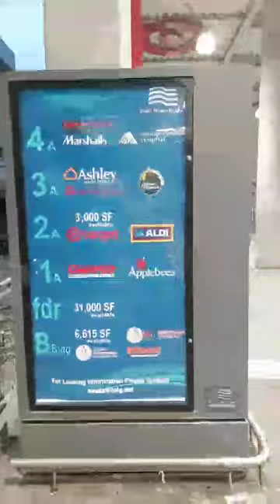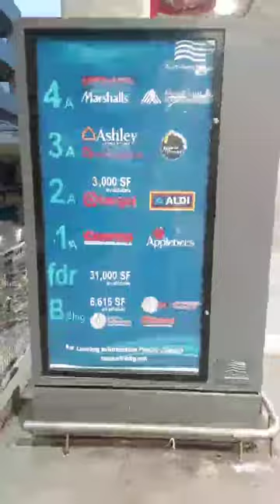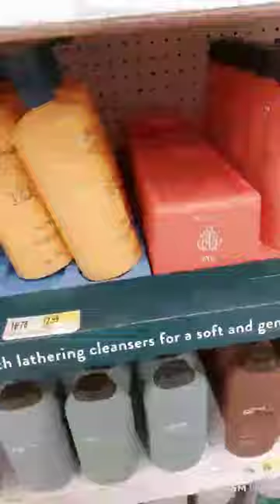East River Plaza - shopping in Target, Sunday, March 5th, 2023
Shopping for some necessities at Target. East River Plaza, 117th Street in East Harlem